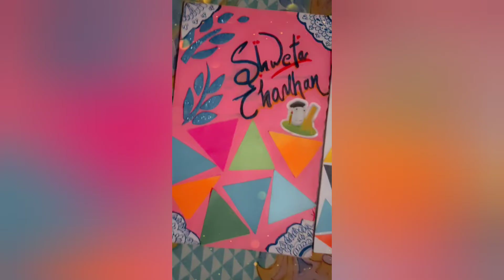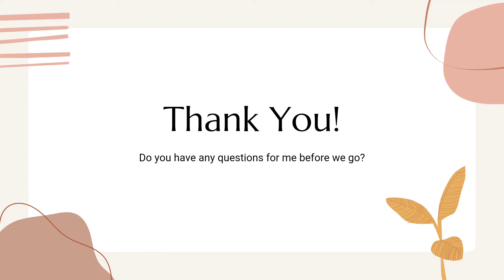Three easy designs for Project file|| front page decoration ideas 💡🌺❣️